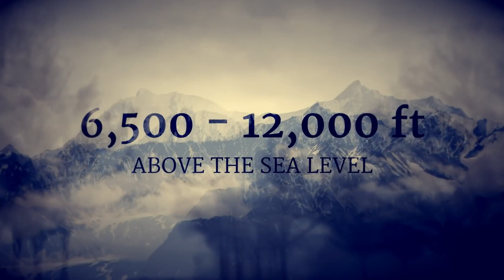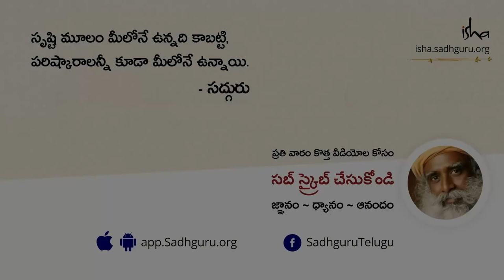బట్టలను చక్కగా ఎందుకు మడత పెట్టాలి Folding Your Clothes Neatly Why Is It Important in Telugu